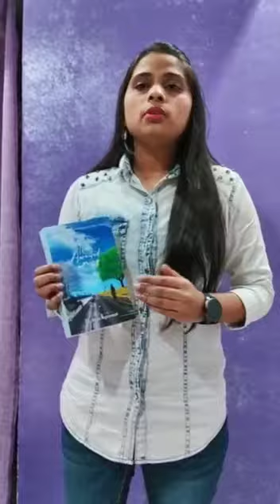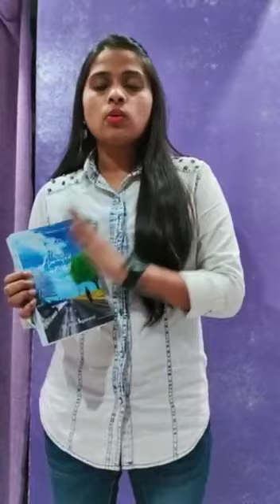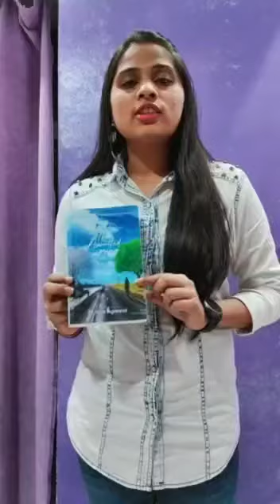Dr.Riya R.Agrawal Padiatrics and Author College Alumini